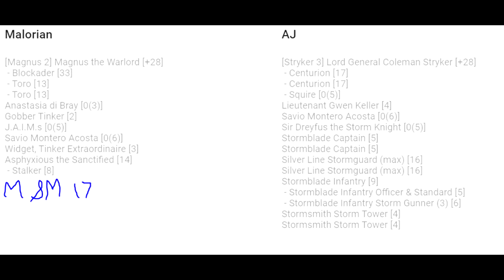Magnus2 vs Stryker3 Warmachine Battle Report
A Warmachine battle report of my Magnus2 vs Stryker3

My List:
[Magnus 2] Magnus the Warlord [+28]
 - Blockader [33]
 - Toro [13]
 - Toro [13]
Anastasia di Bray [0(3)]
Gobber Tinker [2]
-Malvin and Mayhem [17]
J.A.I.M.s [0(5)]
Savio Montero Acosta [0(6)]
Widget, Tinker Extraordinaire [3]
Asphyxious the Sanctified [14]
 - Stalker [8]

AJ's List:
[Stryker 3] Lord General Coleman Stryker [+28]
 - Centurion [17]
 - Centurion [17]
 - Squire [0(5)]
Lieutenant Gwen Keller [4]
Sir Dreyfus the Storm Knight [0(5)]
Stormblade Captain [5]
Stormblade Captain [5]
Silver Line Stormguard (max) [16]
Stormblade Infantry [9]
 - Stormblade Infantry Officer & Standard [5]
 - Stormblade Infantry Storm Gunner (3) [6]
Stormsmith Storm Tower [4]

Content Overlord:
boyd christie
Darrell Duncan

Content Influencer:
adrian noriega
Dorian Gray Clampitt
Jordan Murphy
SlothMonarchy00